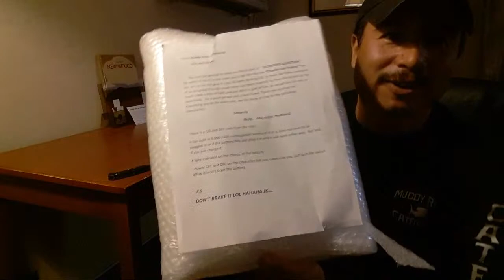Unboxing A Mystery Package From Rickys.creations1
Float Tube
Outboard Motor
Cast Net
Demon Dragons
Spring Treble Hook
Creeping Death Catfish Bait
Aluminum Mud Stick
Plastic Mud Stick
Whisker Stix LED Light
Spinning Reel
Spinning Reel
Camera Light
Minnow Bucket
Aquastick Power
Wireless Trolling Motor